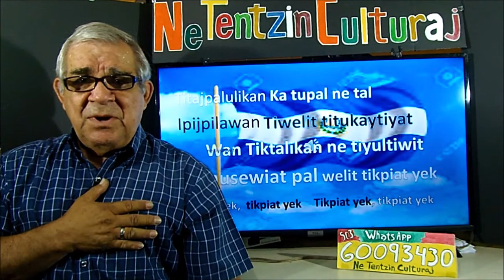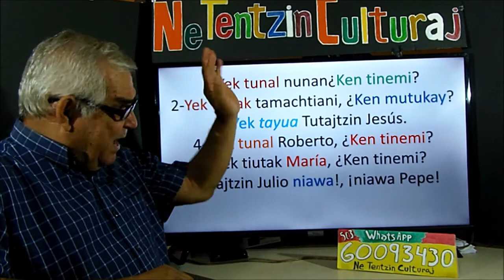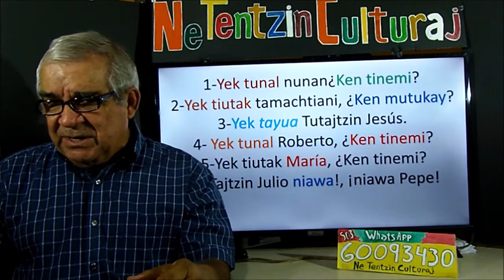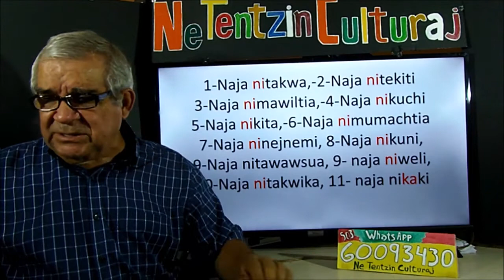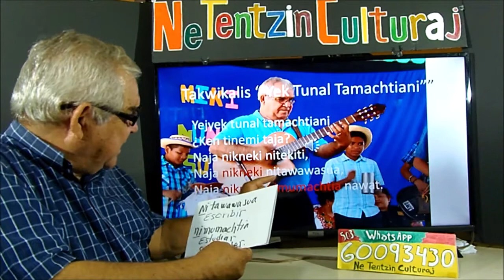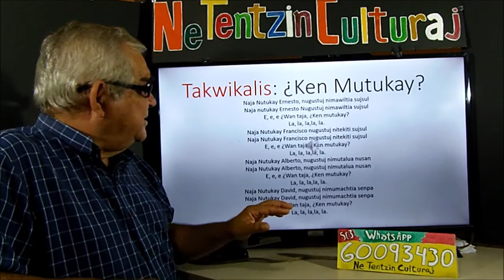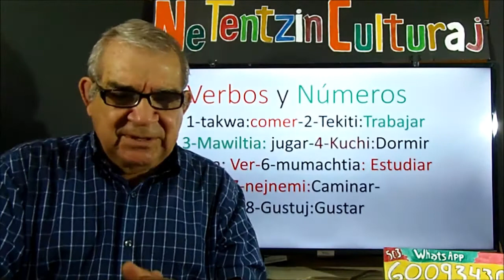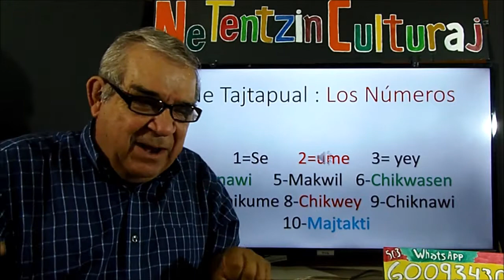cuarta clase Náhuat Ne tentzin Culturaj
programa cultural enseñanza de la lengua materna náhuat para los niños y niñas de el Salvador y para todo el que quiera aprender  en el mundo, para que conozcan nuestras tradiciones, mitos, leyendas y nuestra música y mas, con canciones de mi autoría.